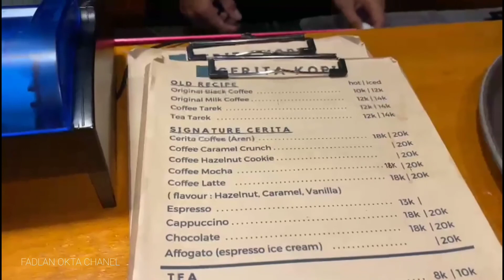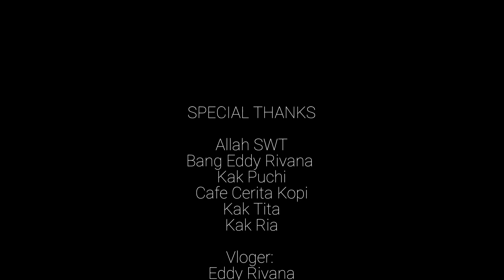Gowes Night Ride (Edisi Syawal)